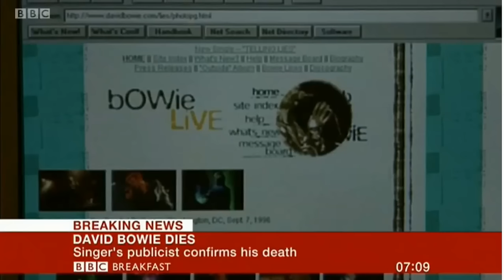BBC Breaking News - David Bowie Confirmed Dead (Monday 11th January 2016)